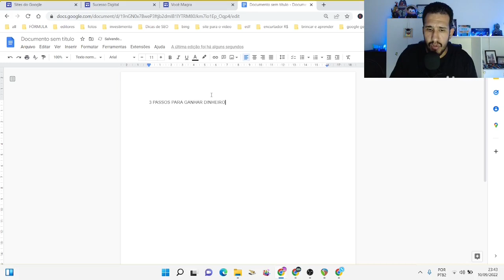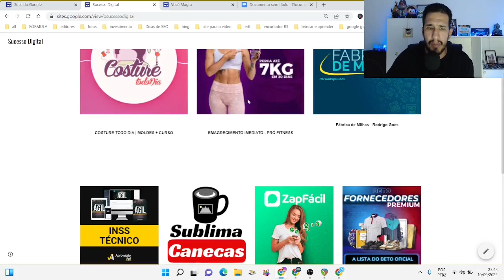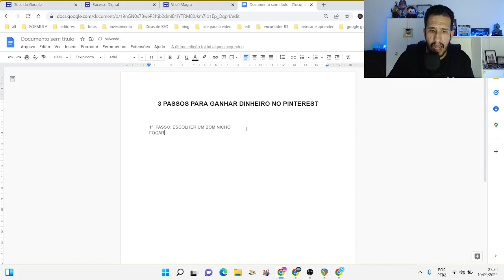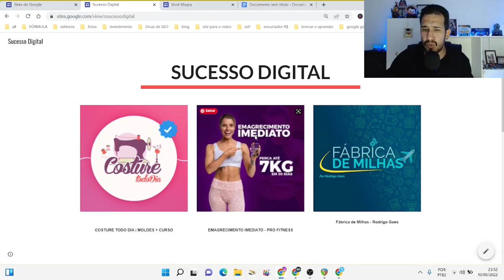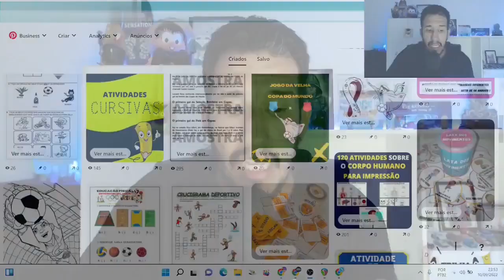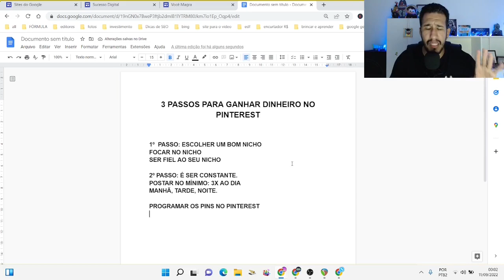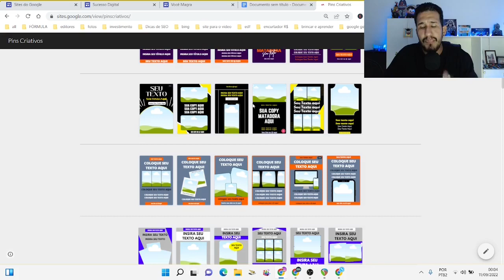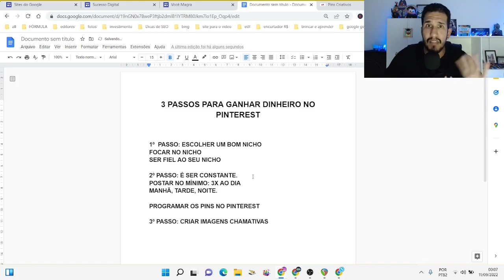ESTRATÉGIA INFALÍVEL PARA GANHAR DINHEIRO NO PINTEREST COMO AFILIADO (3 PASSOS PARA VENDER TODO DIA)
Revelei a estratágia para você ganhar dinheiro com o pinterest como afiliado.

✅MÉTODO PARA GANHAR DINHEIRO RÁPIDO NO PINTEREST E PRA SEMPRE (PASSO A PASSO COMPLETO PARA AFILIADO)

👉 Sobre o Vídeo:
Muita gente me pergunta como ganhar dinheiro no pinterest.
Existem várias formas, porém várias pessoas usam o pinterest para vender como afiliado de forma errada.

Se você ainda não conseguiu vender no pinterest, você está fazendo isso que e está te impedindo de ganhar dinheiro na internet com o pinterest.

Nesse vídeo eu vou te dizer o que fazer para você conseguir vender no pinterest e parar de ficar travado no marketing digital.

Sei que vender no pinterest, ganhar dinheiro como afiliado pinterest pode parecer um bicho de 7 cabeças, mas você vai perceber que para ganhar dinheiro no pinterest, só precisa de 3 passos.

Os 3 passos para vender no pinterest de forma orgânica, são estratégias de marketing digital que uso para ganhar dinheiro online.

Você vai descobrir:
- Como funciona o algoritmo do pinterest
- Como vender no Pinterest
- Como escolher um nicho no pinterest
- Como crescer no pinterest de forma orgânica
- Como vender no Pinterest postando foto/ Ganhar Dinheiro postando foto

Preparei esse conteúdo para mostrar novas estratégias de ganhar dinheiro no pinterest como afiliado e ajudar quem diz que o mercado de afiliados saturou.

Se você quer ganhar dinheiro no pinterest, se você quer vender como afiliado, você precisa reservar um pouco do seu tempo e ver esse vídeo completo, pq o que vou te ensinar nunca foi mostrado aqui na internet.

👉  Índice do Vídeo:
00:01 - Como Ganhar Dinheiro no Pinterest
01:02 - 3 Formas para vender como afiliado pinterest
02:26 - Se inscreva no Canal
03:19 - Passo a Passo para vender no Pinterest
04:08 - Ganhar Dinheiro como Afiliado
06:02 - Como Montar uma estrutura e vender no Pinterest
07:42 - Ganhar Dinheiro na internet
08:53 - Vender como Afiliado
09:46 - Ganhar Dinheiro Online

ATENÇÃO!
Eu ganho dinheiro online, comecei a trabalhar em casa na internet e foi uma das melhores cosias que fiz.

Se vc quer aprender como ganhar dinheiro online (mesmo que seja pelo celular), a primeira coisa que vc deve fazer é entender que o marketing digital é gigantesco e existem várias formas para trabalhar em casa na internet, segundo é controlar as expectativas e aprender como as estratégias para empreender online funcionam.

Para vc ter resultados vc precisa aplicar, não existe o lance de ganhar dinheiro na internet rápido e fácil mas se vc tiver força de vontade e disposição para trabalhar, vc vai ter uma boa renda.

Ganhar dinheiro na internet pode ser uma forma de renda extra

Trabalhar dá trabalho, mas tem aquele velho ditado "O TRABALHO DIGNIFICA O HOMEM"

Então aperte play e assista este vídeo até o final para saber como ganhar dinheiro na internet de verdade e de forma honesta!

IMPORTANTE!!!

Ao abordar questões sobre ganhar dinheiro/Marketing Digital e estratégias para empreender online, eu, Pedreriq, faço todos os esforços pa/ aumentar suas chances de sucesso como empreendedor digital.

Porém, é impossível garantir que vc terá sucesso usando qualquer uma das minhas ideias, técnicas, estratégias e recomendações. Para vc ganhar dinheiro você precisa fazer acontecer.

Vc é o único responsável por seu progresso e seus resultados.

Quaisquer declarações descritas canal, conteúdos e ofertas são simplesmente minha opinião e, portanto, não são garantias ou promessas de desempenho.

Vc é o único responsável por suas ações e seus resultados dependem de fatores pessoais, incluindo a sua habilidade, conhecimento, dedicação e resiliência.

O fracasso só existe para quem desiste 💪